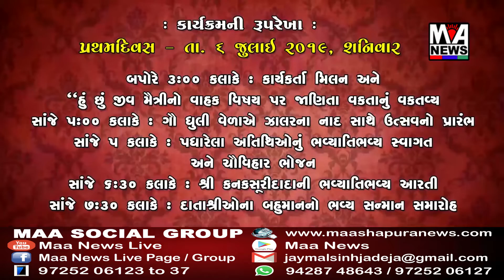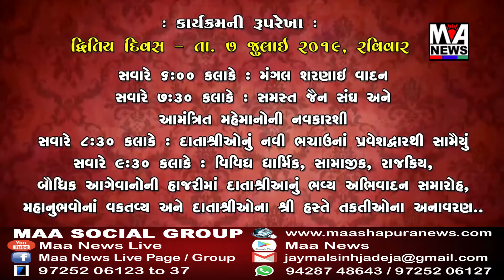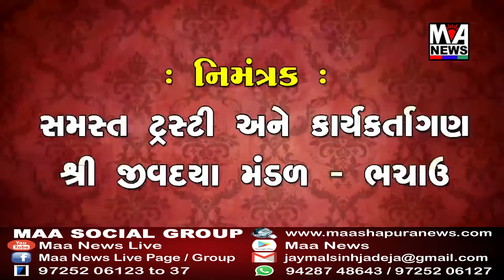ભચાઉમાં કનકસૂરી અહિંસધામ નુતન ભવ્ય સંકૂલનું લોકાર્પણ તા 6 અને 7 જુલાઈના રોજ કરવામાં આવશે.